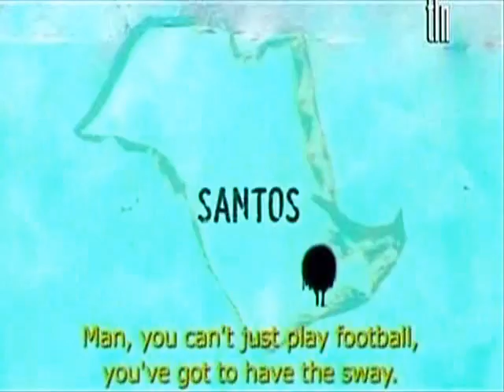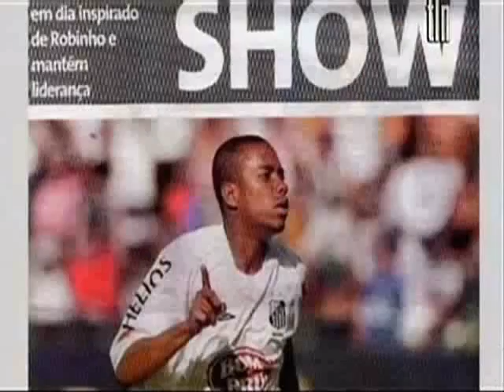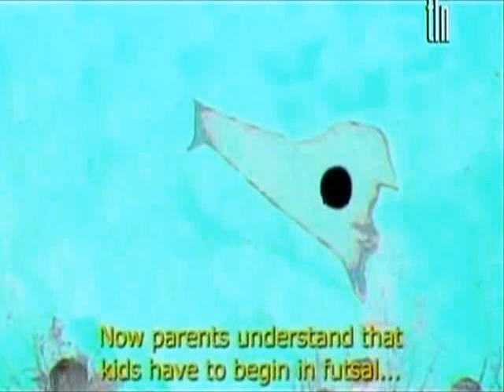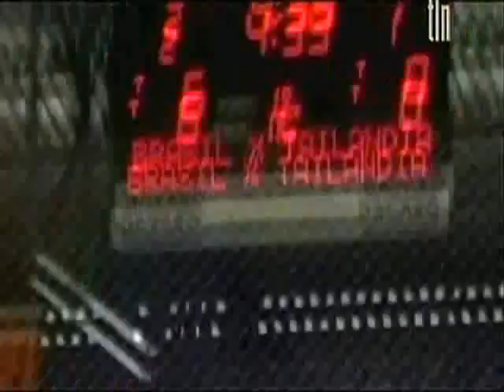Check the magic of Ginga!!Robinho-D.Falçao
mix with the "little rat" Robson Da Souza "Robinho" and Diego Falçao. there are too much skillz!!